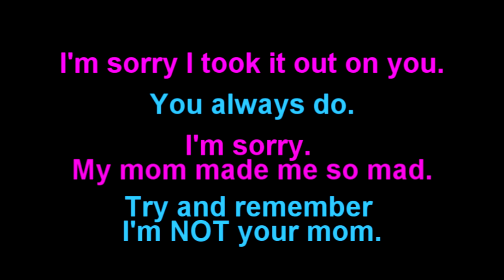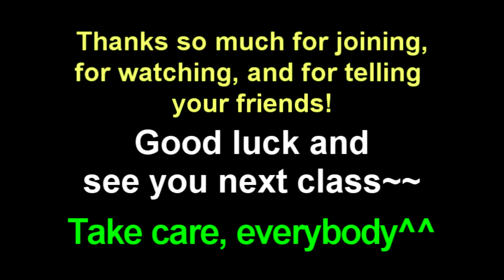Learn English: Daily Easy English Expression 0339: to take it out on somebody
Today's E-cubed: to take it out on somebody
I'm sorry I took it out on you.
You always do!
I'm sorry. My dad made me so mad.
Try and remember that I'm not your dad.